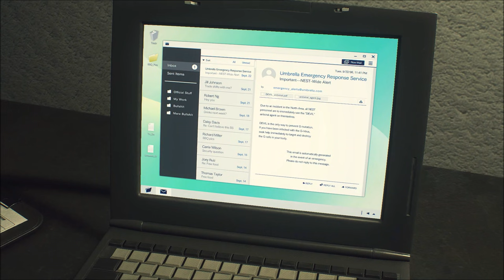Ethan & Mia in Raccoon City - Resident Evil 2 Remake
👇Mod Credits👇
・Mia Winters by Raq